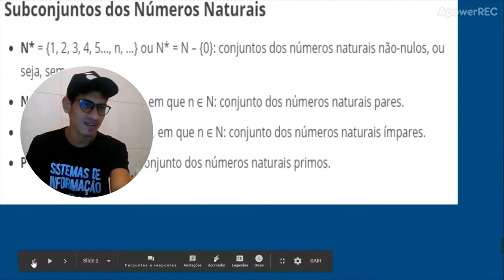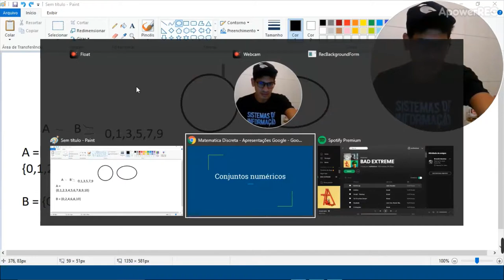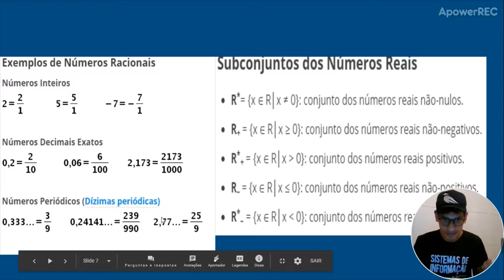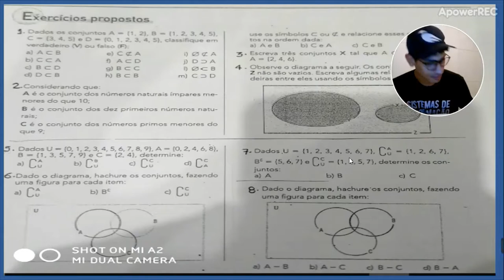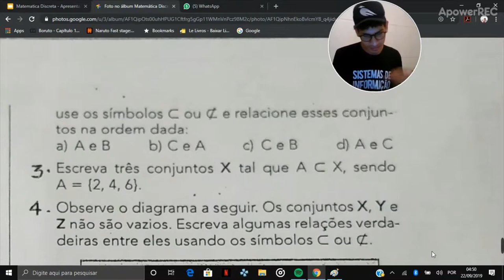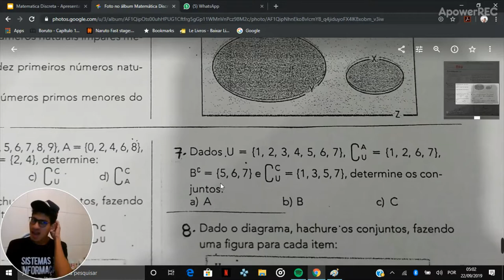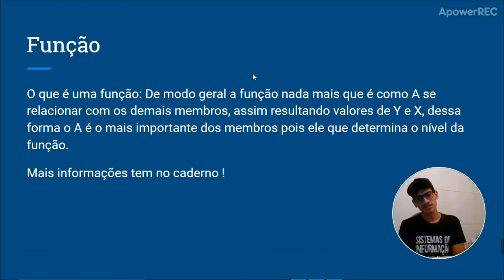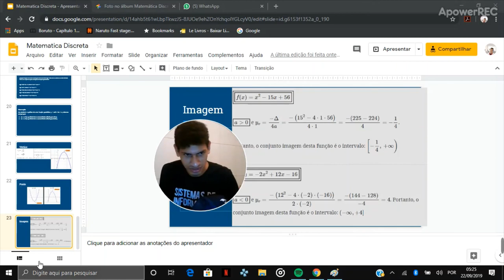Matemática Discreta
Assunto da disciplina:

1- Teoria dos Conjuntos Numéricos
2 - Conjuntos numérico
3 - Plano Cartesiano
4 - intervalos reais
5 - função de 1º e 2º grau